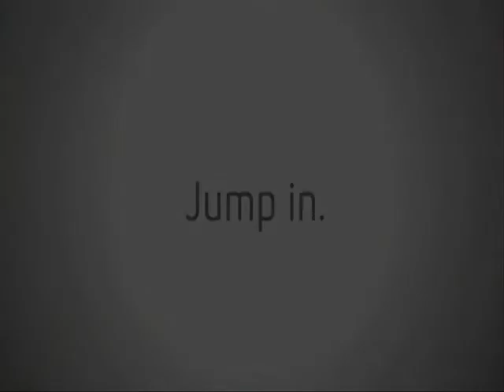Banjo Kazooie: Xbox Live Arcade Trailer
The trailer for the new Banjo-Kazooie remake on Xbox Live Arcade. This is the extended trailer. Enjoy!